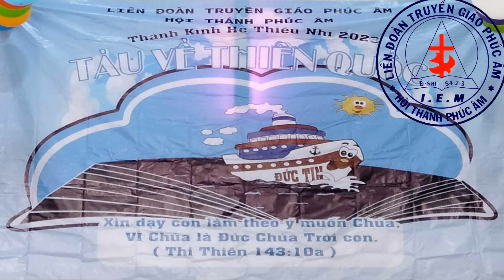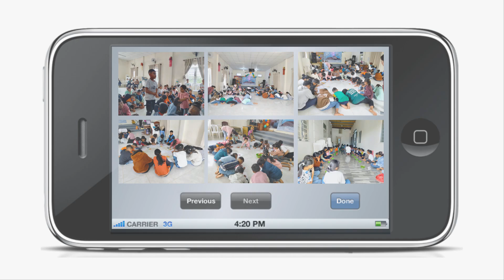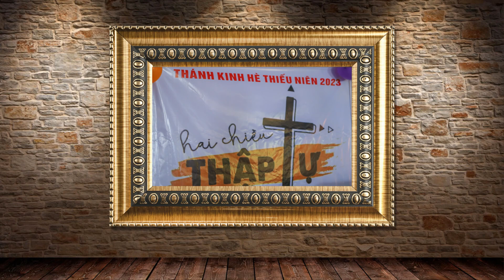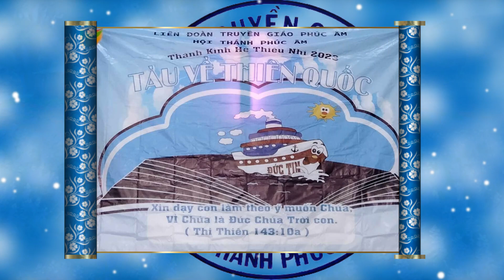TOÀN CẢNH THÁNH KINH HÈ THIẾU NHI 2023 "TÀU VỀ THIÊN QUỐC" - LIÊN ĐOÀN TRUYỀN GIÁO PHÚC ÂM - IEM